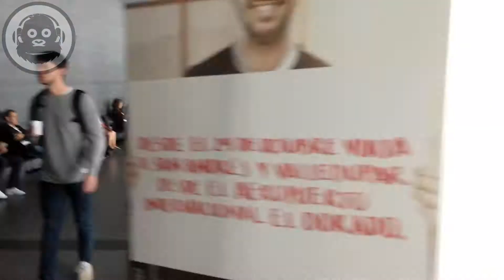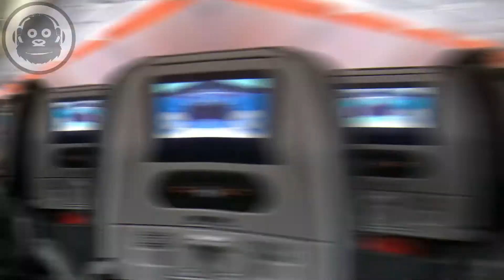Aeropuerto|Kong-K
DA CLICK ACA, ESO NOS AYUDARIA MUCHO

Hola amigos de YouTube, hoy desde el aeropuerto el dorado de Bogotá. Iniciamos esta aventura a las 5 de  la mañana puesto que el vuelo era a las 10 y debíamos estar de dos a teres horas antes. Recorrimos parte del interior del aeropuerto, conocimos una gran aeronave y disfrutamos de una vista excelente.

Si tienes algún lugar que te gustaría que cubriéramos comenta cual es.

► Kong-K ◄